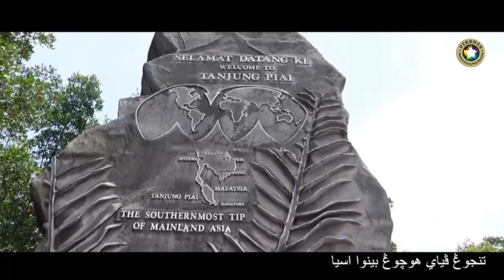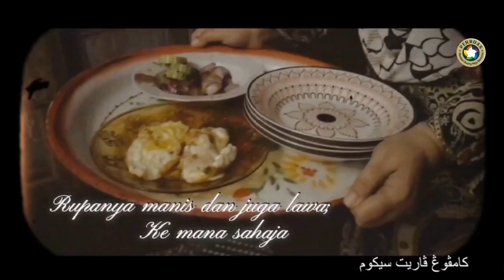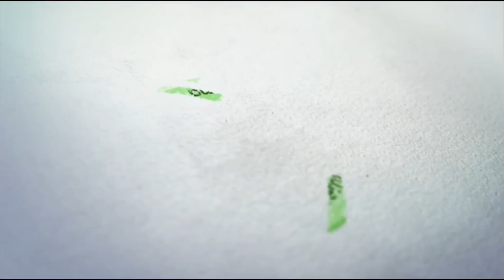Syair Untuk Negeri - Syair Pontian Daerah Perhentian - Karya Siti Roslinah Sakor - Malaysia